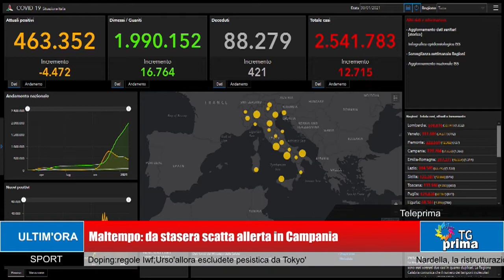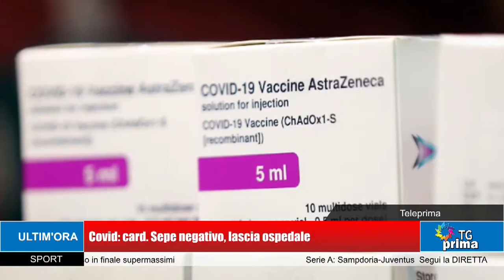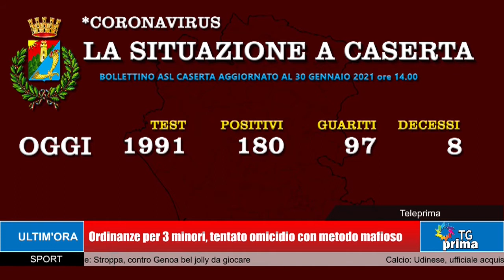TG Prima Ore 21:00 (30-01-2021)